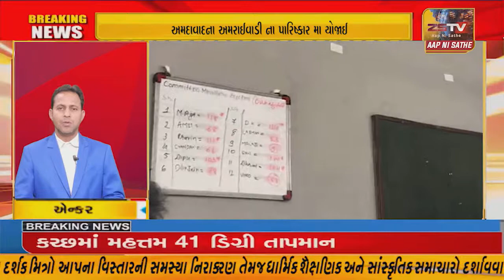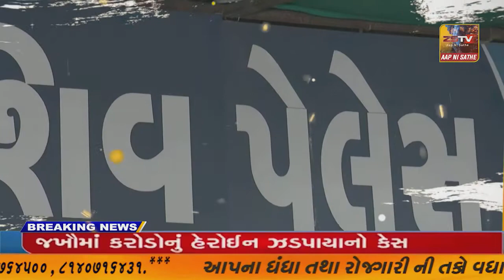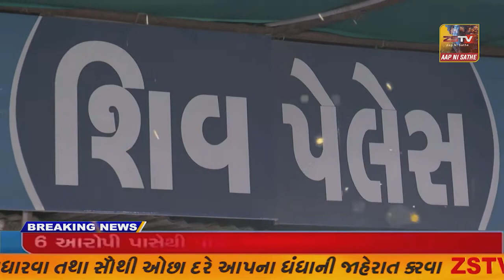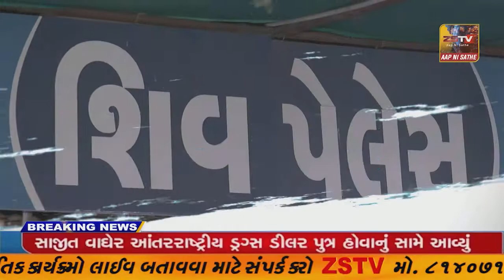SUPER​​​​​​FAST​​​​​ NEWS SUPER​​​​​​FAST​​​​​ NEWS#ZSTVNEWS//